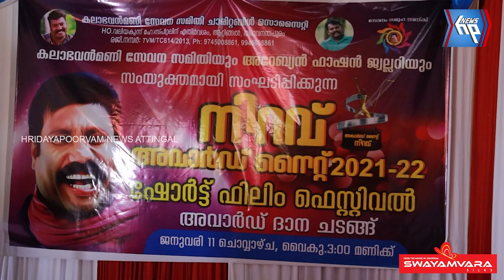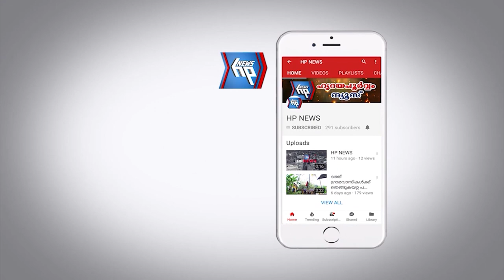'നിറവ്' അവാർഡ് നൈറ്റിന് സമാപനം